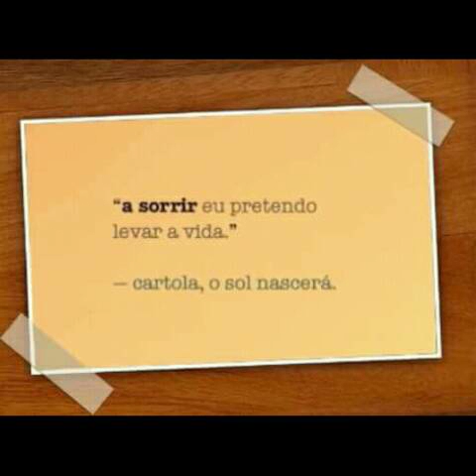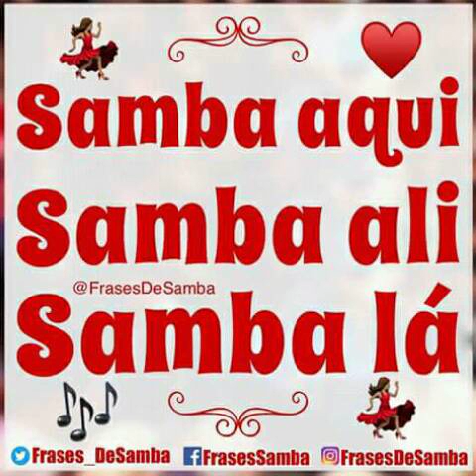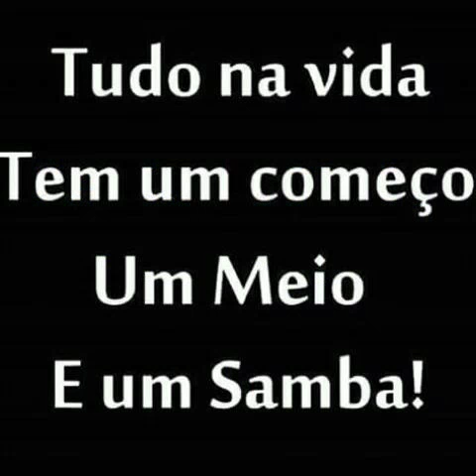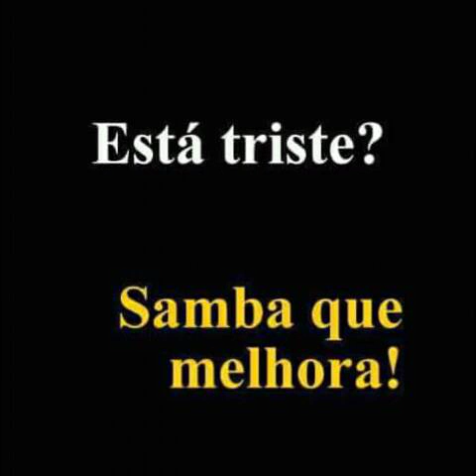Minha raiz - Ricardo Madeira